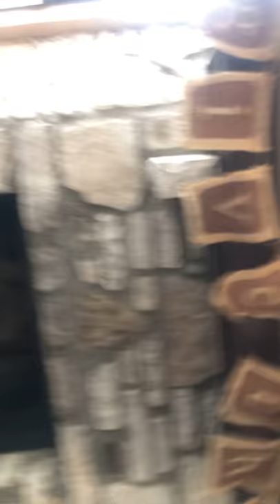November 26, 2020